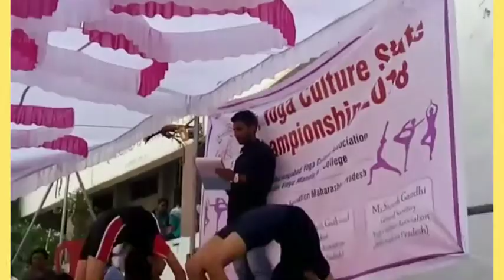Zikra Mukadam Gymnastics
Under age 6 to10 age me Mumbai Mazgoan ki rosary high school student zikra Mukadam ne muktangan sports academy dwara state level Gymnastics competition me jeet hasil ki aur apni academy and apne maa baap ka naam roshan kiya aise hi aage bhi jeet hasil karte rahe yeh hamari duwa unke liye..